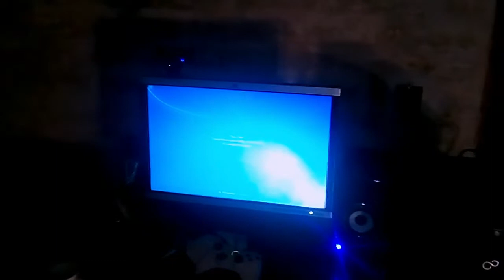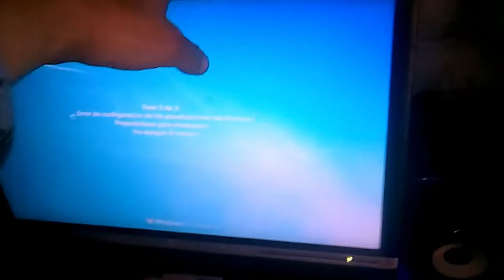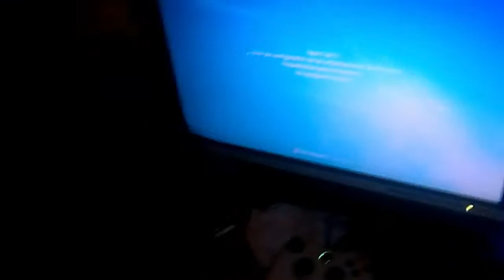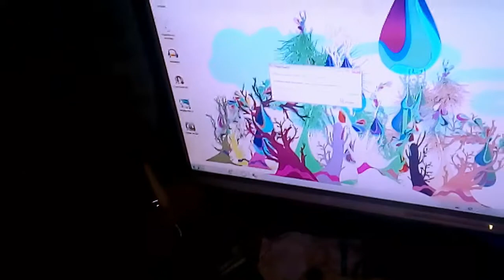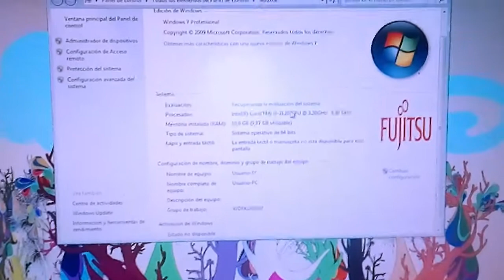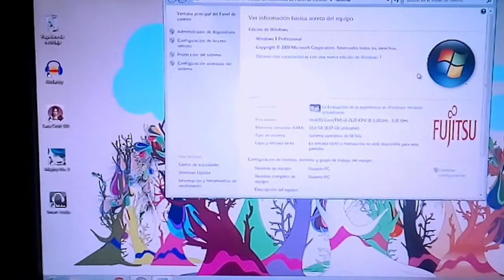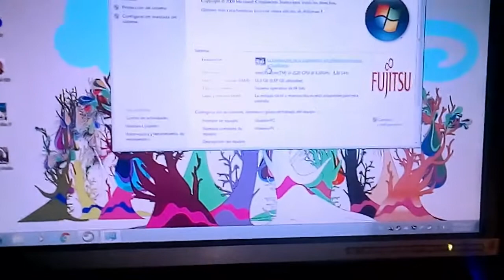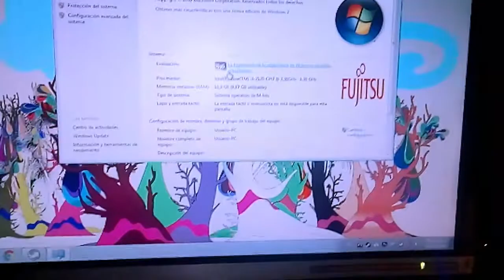Mi nuevo hardware low cost, con buen rendimiento.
Les muestro como quedo mi setup con una nueva Pc formato Small Form Factor.
Mi setup queda asi:
-Fujitsu ESPRIMO C700
-Core I3 2120 3,3 Ghz- grafica Intel HD 2000
-10 Gb Ddr3 1600 Mhz
-250 Gb HDD
-Monitor HP 1905WG (1440 x 900)
-Genius SP HF 2.0 500 Blue Fantasy (parlantes)